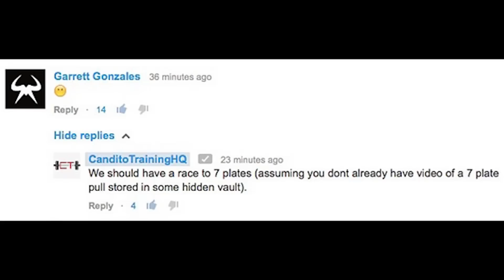Race To A 7 Plate Deadlift